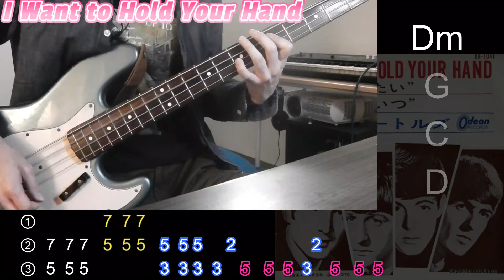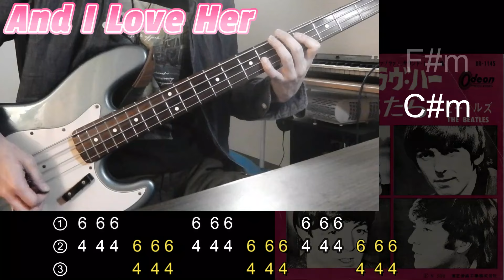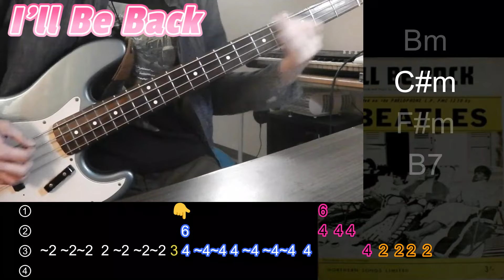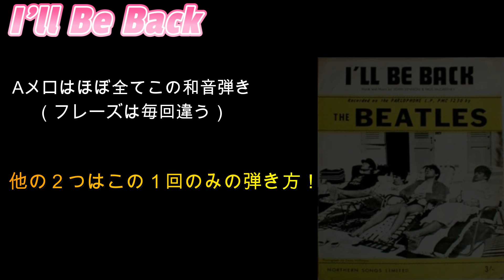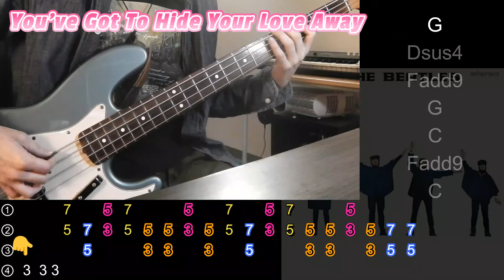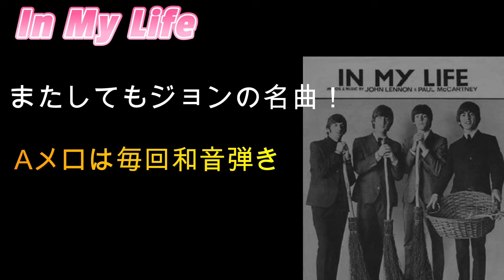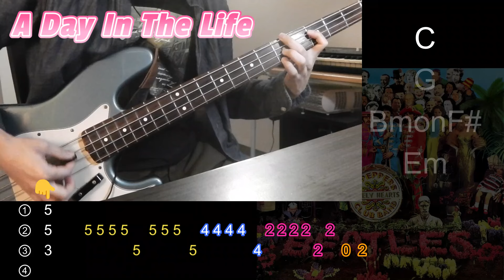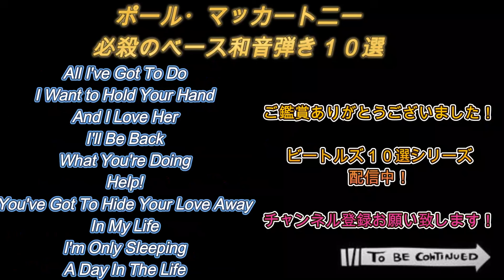ポール・マッカートニー【必殺のベース和音弾き】10選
ヘッドフォン、イヤホン推奨です☺
本物がそのまま使えないのでベースを被せてます。
間違い、勘違いしてる可能性は多いにありますのでご了承下さい。

ジェフ・エメリック【レコーディング秘話】⇒
ポール・マッカートニー【リリックス】⇒
ビートルズ【傑作ドキュメンタリーGETBACK】⇒